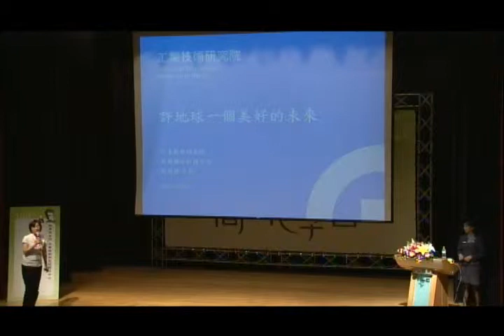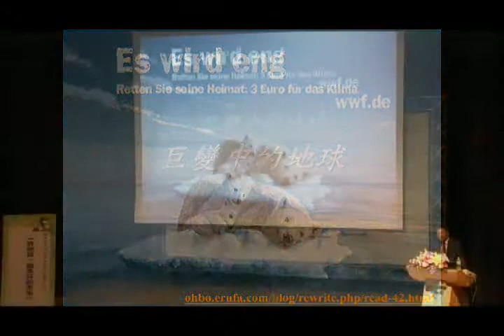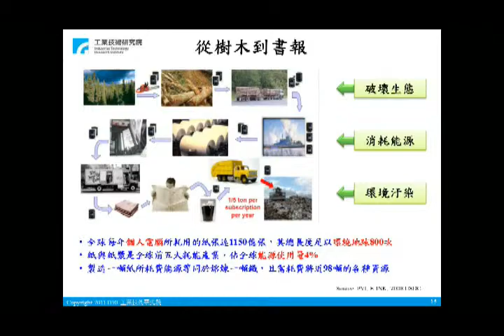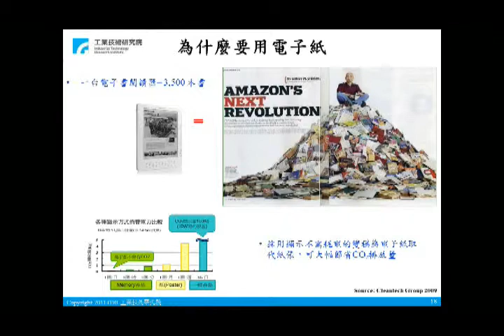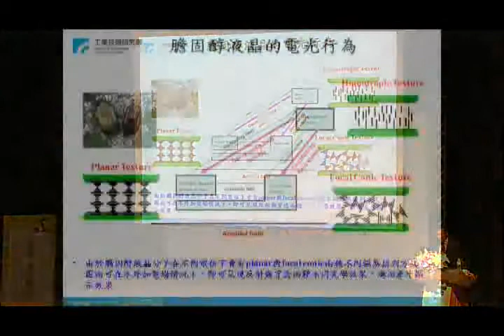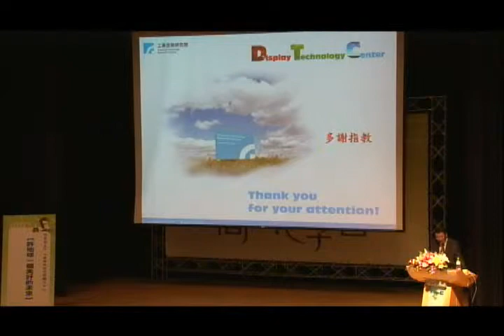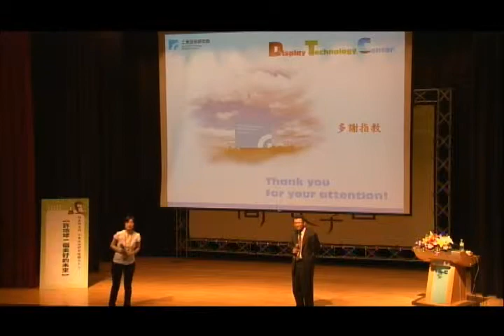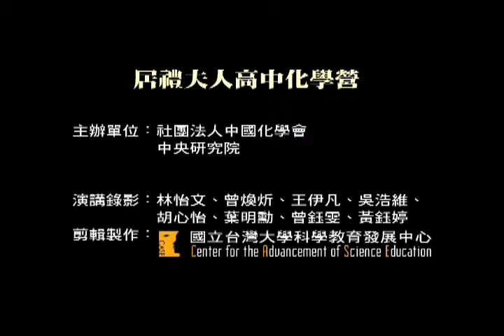居禮夫人化學營-化學與尖端材料產業介紹與討論-程章林